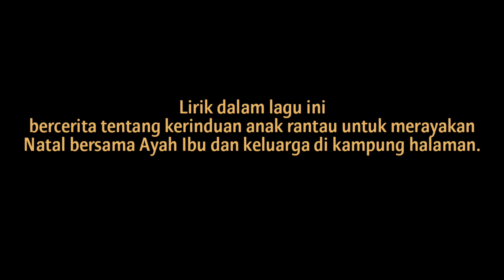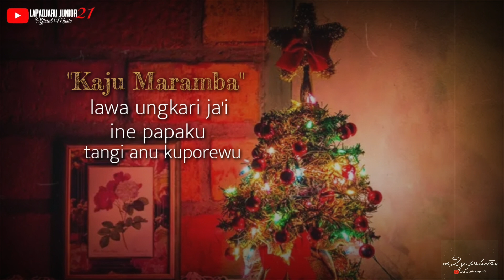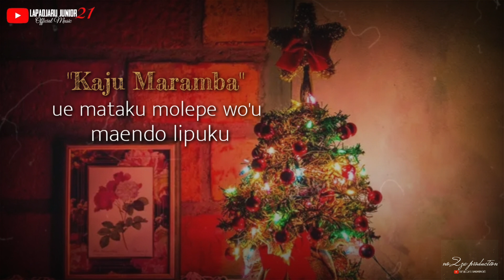NoZza- KAJU MARAMBA || LAGU POP POSO (Official Lirik)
NoZza- Lagu pop poso Natal terbaru.
"Kaju Maramba"
Cipt:Apriyanto Dena (NoZza)
©️Lapadjaru Junior21
Lagu ini bercerita tentang Anak Rantau yg ingin skali berkumpul bersama Ayah,Ibu serta keluarga,untuk merayakan Hari Natal besama sama,semoga bisa menghibur.
Terus Suppot kami agar chanel ini Tetap berkembang.dan terus mengeluarkan  Lagu lagu poso Terbaru🙏